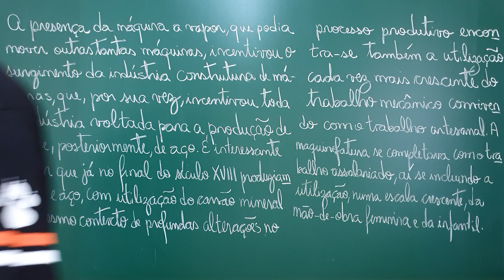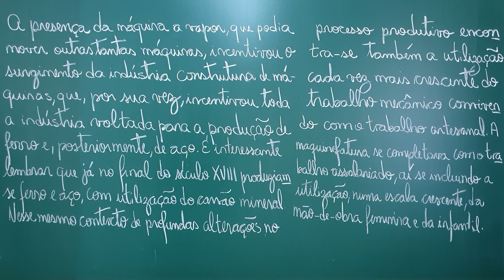Pensando a Sociedade: (Aula 12) A acumulação produzida pela Revolução Industrial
# CV # Oceania As transformações sociais e técnicas do século XVIII, e a concentração de poder nas mãos da burguesia.
Fonte:
- "Iniciação à Sociologia" por Nelson Dacio Tomazi (coord.), Atual Editora;
- "Introdução à Sociologia" por Theodor W. Adorno, Editora Unesp.

- Conhecendo FATOS;
- Olho de Rapina;
- Causa e Efeito com Josiel Gomes;
- Ciência News;
- Projeto BigBang;
- CANAL OVERMUNDO;
- Espaço Infinito;
- STEAMulando Universos;
- O Pequeno Passo;
- GEO MAZZA;
- Mazza Mundi